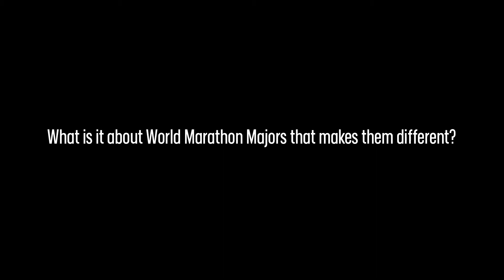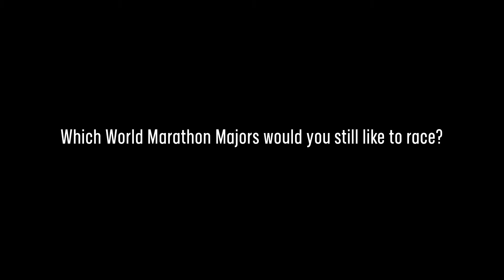Peres Jepchirchir - 2022 Cape Town Marathon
Our continent has a long history of great runners, record-breakers and incredible long distance athletes.

We sit down with one our continent's greats, Olympic Gold Medalist & World Athletics Gold Medalist Peres Jepchirchir to chat about the power of the Abbott World Marathon Majors and how our African Champions love to perform.